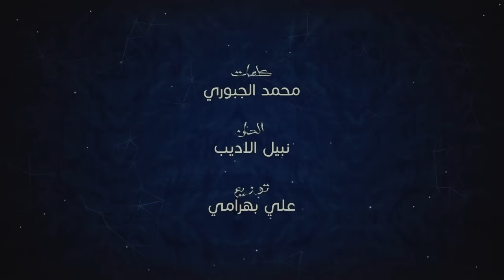Naser Al Bahar - Ma Tendhmn (Official Audio) |2023| نصر البحار - ما تنضمن (اوديو حصري)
Naser Al Bahar - Ma Tendhmn (Official Audio) |2023| نصر البحار - ما تنضمن (اوديو)

غناء: نصر البحار
كلمات : محمد الجبوري
الحان : نبيل الاديب
توزيع : علي بهرامي
مكس وماسترنغ : حيدر گيتارا
گيتارات - ماهان
تصميم ومونتاج : يونس عزت

كلمات الاغنيه

ماتنضـمــن يـالخـايــن
احچيلي منّـي شرايـد

لك انت مـن ياطينـــة
يـوميـة عاشگ واحــد

انــي عليـــك اهــوايـة
مـا إلك ظلــة ويـــايـة
احرگ بقيـت بـروحــي
بـس انت دمــك بـارد••

كلمن يحير بروحــة••وانت ولا تعنـيـلي
واني بدون احضانك••اگـدر انـام بليلـي

وانـت خسـران
وابقـى ندمــان
غالـي انت بعيوني چنت
بس هسة رخصان
(ك١)
ربـي اليعـوض تعبــي
بس اني اخلص منـك••

ماريــد احضنك اصلاً
فارگني كاره احضنك••

من طبعى ابقى الاول
واللـــــي نكـر يتبـدل
بـس انت ما تتعــدل
خلينــي ابعــد عنّــك••

عادي اعيش بدونك•••اصــــلاً بعـد مليتـك
ونادم حبيبــي نــدم•••وسط الگلب خليتك

واگـدر انسـاك
والله ويــــــاك
يعني انت مني لو رحت
يامحلى فرگاك